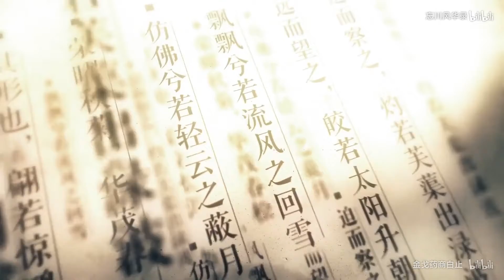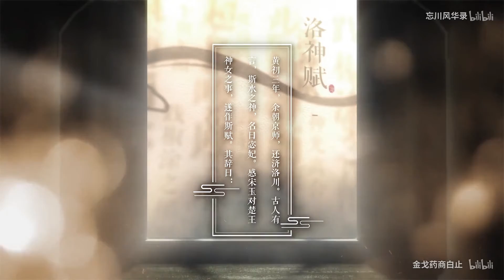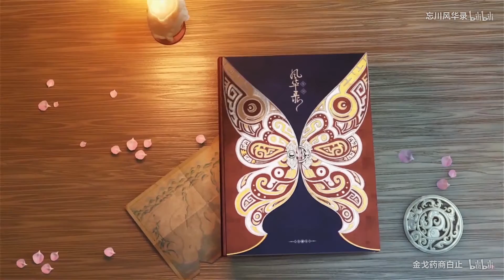【白止】多情岸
翻唱：白止
原唱：洛天依
作词：择荇
作曲：灰原穷
编曲：Mzf小慕
后期：斯雷嘟
压制：宇宙少女
曲绘：企鹅子
二胡：辰小弦
笛箫：囚牛
视频：麻薯映像
调教：花儿不哭

请支持原作~原作者资料在这